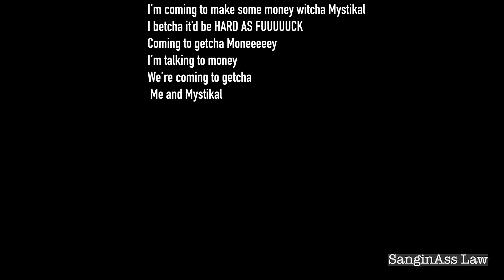Grass Roots Cutting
A Freestyle: Just another Day in the LAND, assisting my mom with the yard. Lawn work is real work. Learn some things about Self when you're putting your hands in the ground, feeling the soil, experiencing the earth as it is. And I love this Shit!!